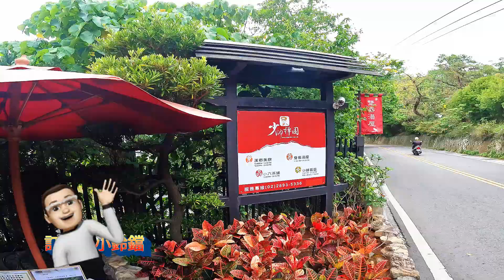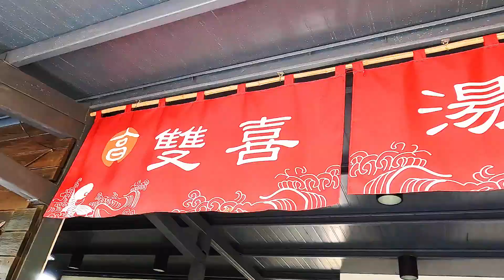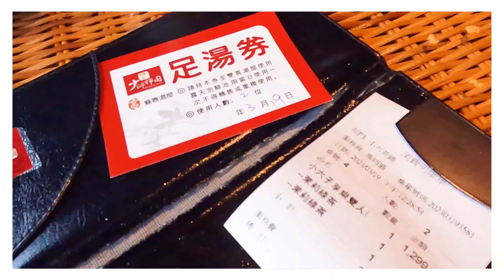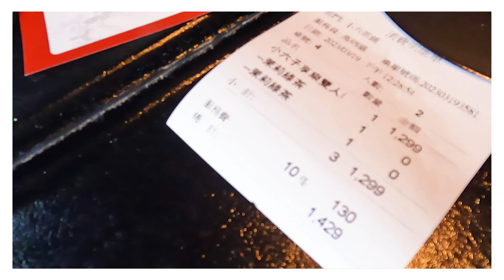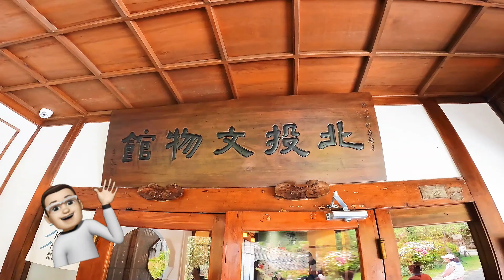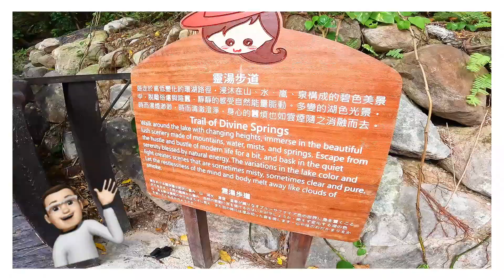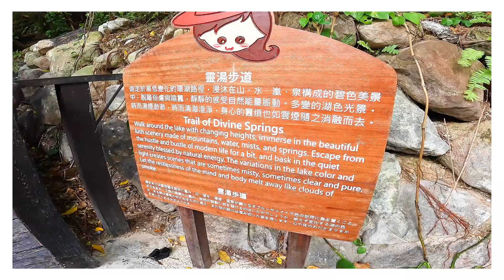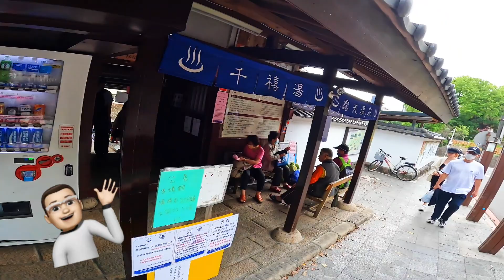台北市北投幽雅路 — 少帥禪園吃下午茶泡足湯 北投文物館巧遇台北四國遍路40/ 66番 地熱谷熱呼呼晃一圈 公車小25 Beitou, Taipei cc字幕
老婆說想來北投走走看看,所以就來這漫遊北投,先到北投少帥禪園吃下午茶
加泡足湯這要就可以度2個小時，又走5分鐘的路到北投文物館
巧遇小寶寶抓週又有新人婚宴熱鬧非凡.又巧遇台北四國遍路40/ 66番
再一路閒晃到地熱谷熱呼呼晃一圈

我怎麼去這的
淡水捷運做到北投站搭小25巴士到北投文物館站下車